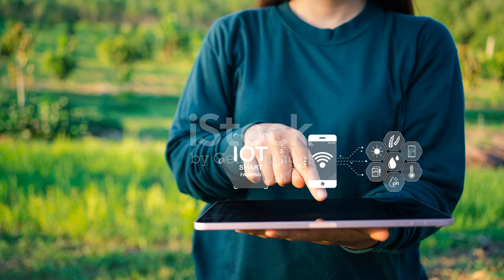KIMCIS 20EC – THUỐC TRỪ SÂU SINH HỌC THẢO MỘC...0776.755.793...thuốcbảovệthựcvật.vn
xem thêm thuốc bảo vệ thực vật - phân bón tại đây.

KIMCIS 20EC

ĐẶC TRỊ SÂU VẼ BÙA, SÂU ĐO, SÂU RÓM, SÂU ĐỤC QUẢ, NHỆN ĐỎ, RUỒI VÀNG

KIMCIS 20EC
KIMCIS 20EC
THÀNH PHẦN KIMCIS 20EC
MATRINE ….10G/LIT

EMAMECTIN BENZOATE    10G/LIT

SPECIAL ADDITIVES ………..980G/LIT

CÔNG DỤNG KIMCIS 20EC
KIMCIS 20EC
KIMCIS 20EC
HOẠT CHẤT MATRINE VÀ EMAMECTIN BENZOATE

HƯỚNG DẪN SỬ DỤNG KIMCIS 20EC
KIMCIS 20EC
KIMCIS 20EC
PHA 10ML/ 20 – 25 LÍT NƯỚC HOẶC CHAI 240ML/ 2 PHUY 400 LÍT NƯỚC. PHUN ƯỚT ĐỀU TÁN LÁ CÂY TRỒNG.

THỜI ĐIỂM PHUN : PHUN KHI SÂU NHỆN MỚI XUẤT HIỆN